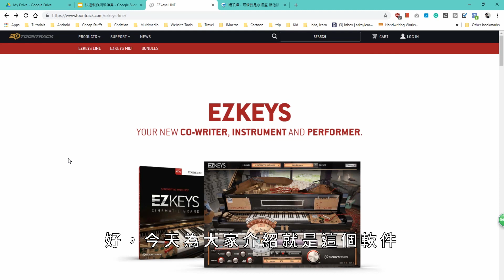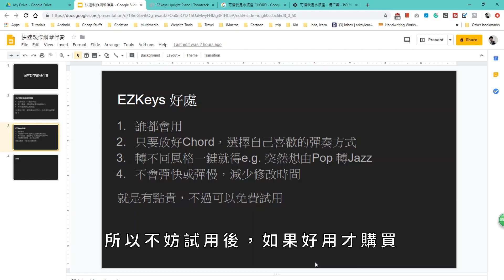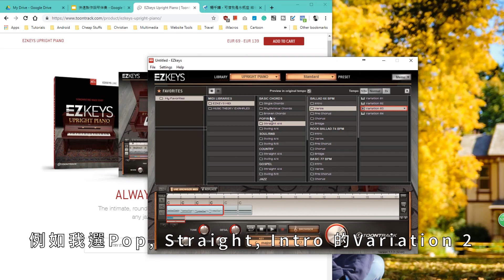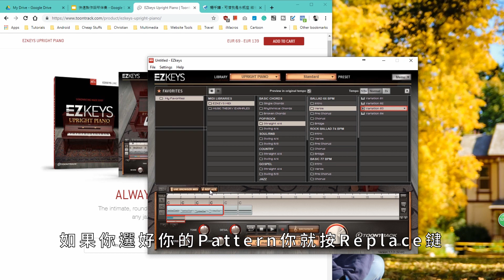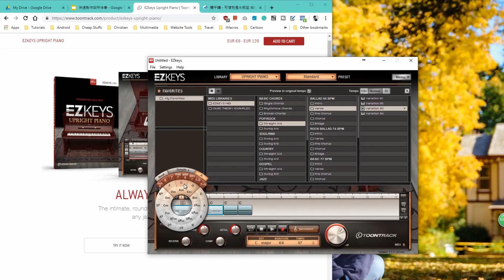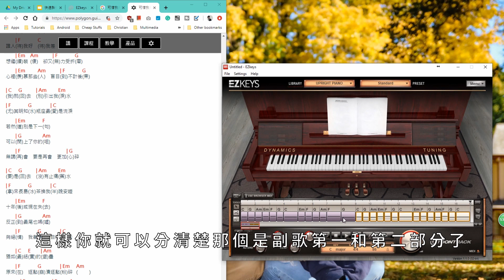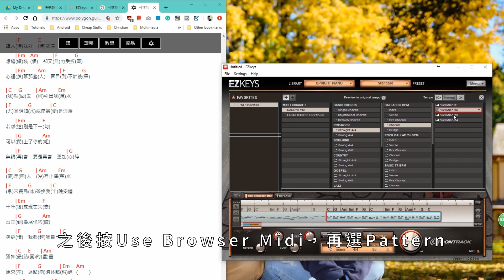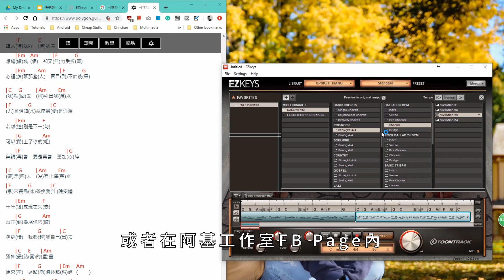音樂製作秘訣(2) | 教你簡單快捷地製作鋼琴伴奏(有中文字幕) | 教學 + "可惜我是水瓶座"示範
教你簡單快捷地製作鋼琴伴奏(有中文字幕) | 教學 + "可惜我是水瓶座"示範

如果有看過我之前的教學，你應該知道我是不會彈琴的，但是我卻有秘訣可以簡單快捷地製作鋼琴伴奏，比起找朋友幫我彈可能更加快捷方便。今天會教大家如何在短時間內
做鋼琴伴奏，這個製作音樂秘訣真的不要錯過，究竟有多快? 1 小時? No! 30分鐘? No! 今天這個製作音樂課程將會令你大開眼界，在5分鐘內製作一個很好聽的鋼琴伴奏。

今次示範的歌曲選用了楊千嬅的「可惜我是水瓶座」，我會從頭到尾把這首的副歌用鋼琴伴奏出來。真的很簡單！

這個軟件真的非常好用，像我這個不懂彈琴的人幫助很大，製作音樂更不會是一件遙遠的事了。希望這個秘訣也能幫助大家，可以把你心中的歌曲呈現出來。

簡介 (0:00)
軟件介面與示範 (3:20)
"可惜我是水瓶座" 實際示範 (7:32)
完成品試聽(12:47)

如果有什麼問題？或是你也知道一些好用軟件，都可以留言給我，能夠得到大家的Like和Subscription 就是我做這些影片的動力。

個人介紹
我(何駿基Jacky Ho)是一位業餘的粵語音樂唱作人，包括了作曲、作詞、編曲及MV製作。我並不是音樂出身，也不是一位很專業的樂手和歌手，但我很有感動，在很多年前就開始對創作粵語詩歌上很有興趣，慢慢地創作了二十多首基督教廣東話詩歌，方便香港基督徒及教會使用，讓大家可以用他們的母語更投入更真誠地去敬拜神，我也累積了很多寶貴的經驗，發掘到很多音樂製作技巧及秘訣，讓我可以在不使用樂器下快速做一個可以見人的音樂demo，感謝神。最近，我開始創作一些粵語經文詩歌，幫助基督徒更容易記熟經文。將來我也會繼續創作更多原創粵語敬拜詩歌，也希望能推出一些教學及課程幫助更多和我一樣的人去創作更多粵語流行詩歌。